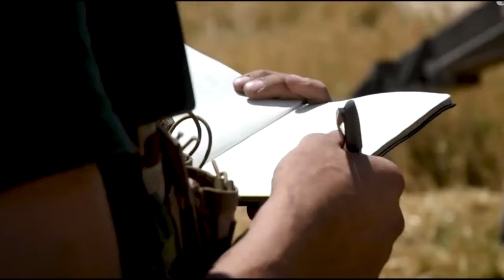Pasukan Rusia Bergerak ke Selatan, Inggris Sebut Perang Memasuki Fase Baru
Konvoi besar truk militer, tank dan artileri  Rusia bergerak meninggalkan wilayah Donbas Timur menuju ke wilayah Selatan.  Pergeseran pasukan ini diperkirakan untuk menghadapi serangan balasan yang akan dilakukan Ukraina.

Video: Ukraine MoD/Rusia MoD/US Marine